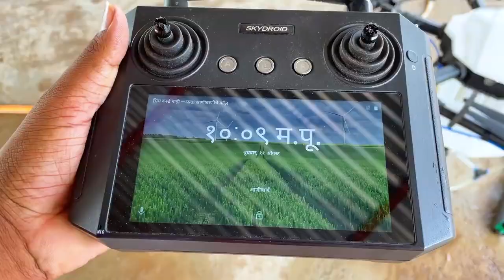Thee Thalapathy (From "Varisu")dron spring farming every vegetable 7 minute to complete spring 1 ac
drone camera se spring farming.
sugarcane vegetable all farming crop,
7 minute complete to 1 acre spring best spring
, every vegetable purpose spring no human power use normally automatic spring roll drone
10 l water used to 1 acre spring sugarcane vegetable flowering brinjal onion potato carrot tomato growth growth in mango plant pomegranate banana farming other vegetable chilli chilli, grapes, orange, brinjal,Goa banana#every fruit plant vegetable every farming land perfect praying every insecticide report great timing save only one man handle spring no use extra human good concept#use business for this spring roll good#like and subscribe@every country use this drone reach farmer mainly focal this drone